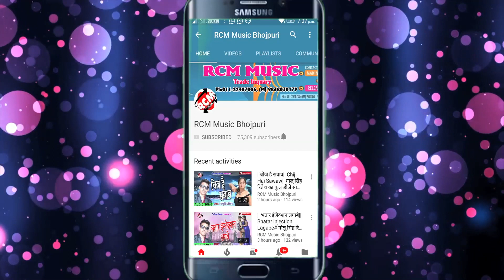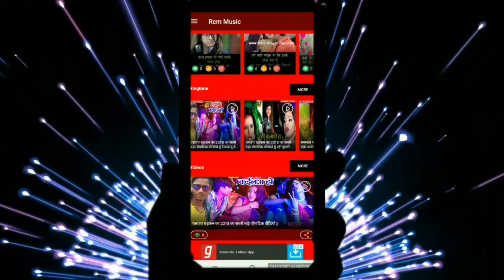|| चली राजा छठी माई बरतिया || सतीश कुमार का 2019 का नया छठ गीत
Title: Chali Raja Chhthi Mai Baratiya
Singer:  Satish Kumar
Lable: RCM Music
Lyrics:  Satish Kumar
Video Director:
DOP: